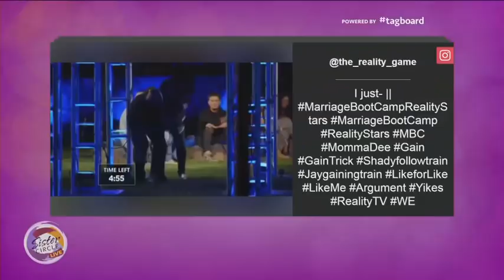Sister Circle Live | Momma Dee Interview: Ernest Doesn't Show | TVOne